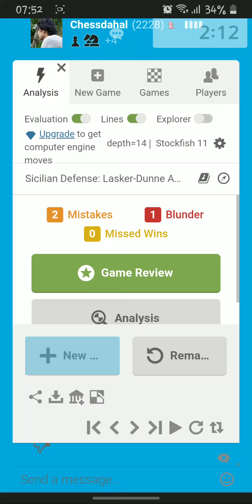Road to 2300 Blitz I Pinned His Chess Queen!